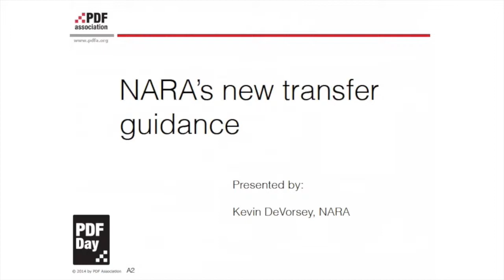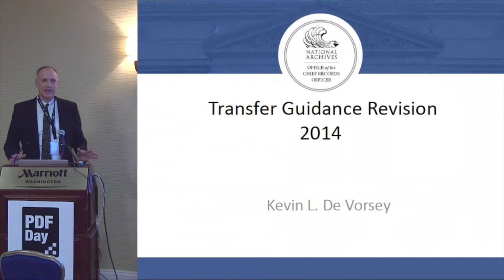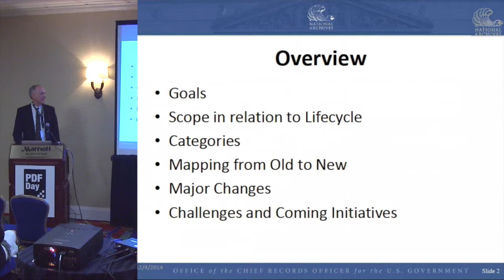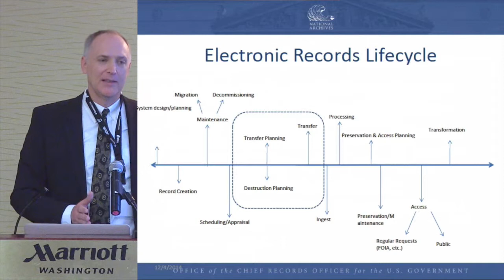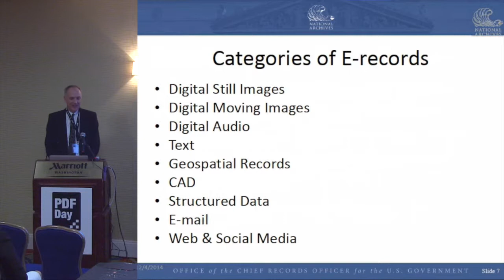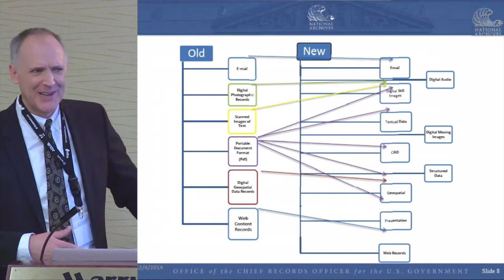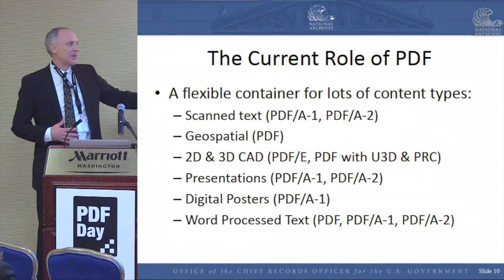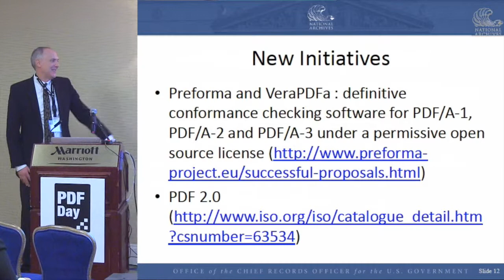NARA's new transfer guidance | Kevin DeVorsey, NARA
Presented at PDF Day, Washington, DC December 10 2014